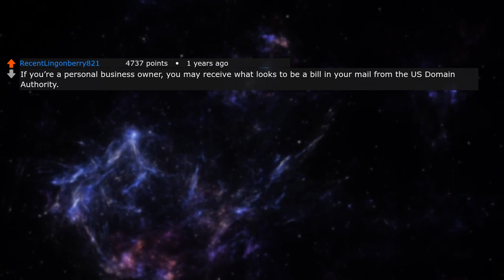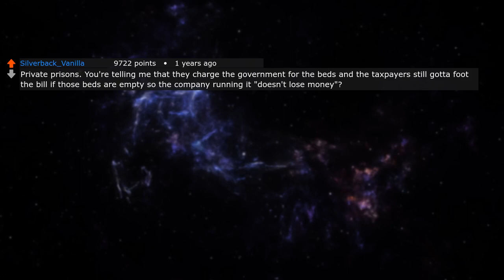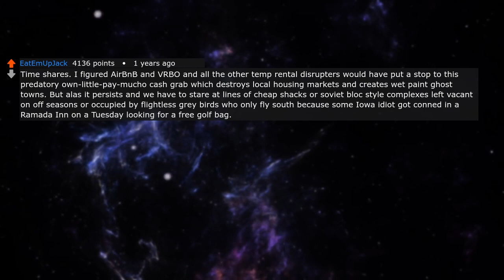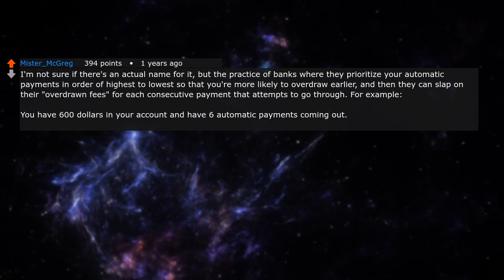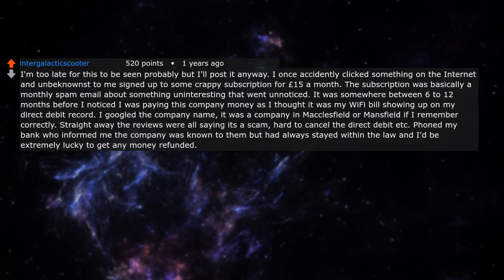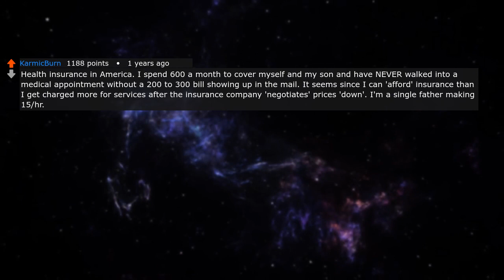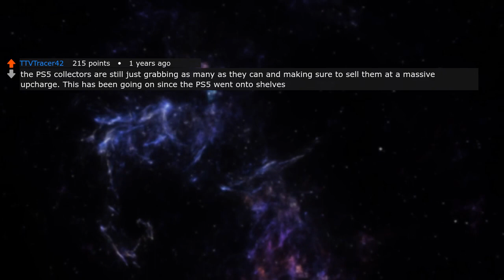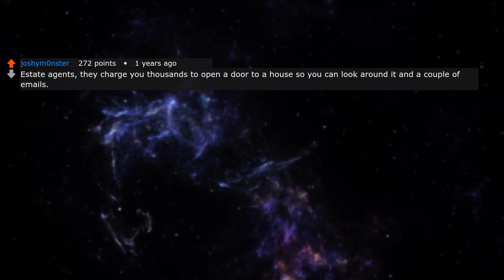What is a legal scam that is still happening in 2022?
🧡*If you have any feedback, please share it with us!*